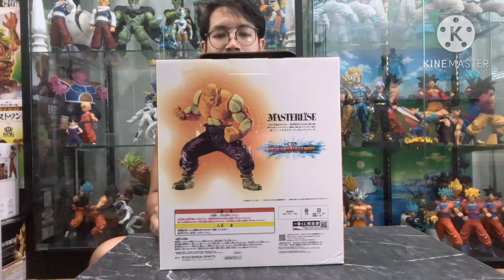รีวิว Orange Piccolo : ichiban kuji Dragon ball vs Omnibus Brave : Last one Prize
ติดตาม พูดคุย สอบถาม model dragonball มือ1/2 ได้ที่เพจ👇👇👇